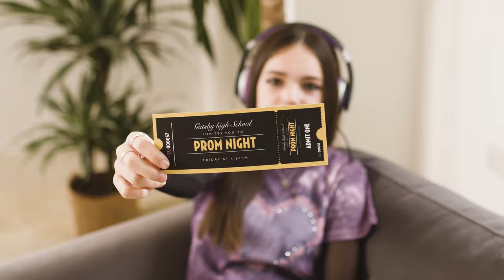Brother Stellaire Innov-is XE2 und XJ2: Kreativität in neuem Gewand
Sehen Sie, wie Ihre Kreativität mit den neuen Stellaire Innov-is XE2 und XJ2 zum Leben erwacht.

Vollgepackt mit unseren neuesten technologischen Innovationen sind sie die perfekte Ergänzung für Ihr Nähzimmer. Mit mehr Leistung, mehr Präzision und mehr Mustern - es ist an der Zeit, Ihre neue Stellaire nach Hause zu holen.

Die Couching-Funktionen und der Couching-Fuß, die Zweipunkt-Positionierung, die Matrix-Kopie, die Nähfuß-Automatik, neue In-the-Hoop-Muster, die Echo-Dekor- und Stippling-Funktion, die Magnetrahmen-Kompatibilität und die No-Sew-Einstellung heben Ihre Projekte in neue Sphären.

Mit einer beeindruckenden 10,1-Zoll-HD-Touchscreen-Oberfläche, leistungsstarken Wi-Fi-Funktionen und 889 integrierten Stickmustern - darunter 101 Disney-Favoriten - lässt die Stellaire keine Wünsche offen.

Die Innov-is XJ2 verfügt außerdem über eine unschlagbare Näh- und Quilttechnologie mit 760 Dekorstichen, drei wunderbar einfachen Sashiko-Stichen, My Stitch Design, Echoquilten, Stippling und dekorativer Füllung, Tapering und hohen Nähgeschwindigkeiten von bis zu 1.050 Stichen pro Minute.

Beide Modelle sind mit den beeindruckenden Design- und Anpassungs-Apps von Brother kompatibel, darunter My Custom StitchTM , My Design Snap, My Stitch Monitor und Artspira, wo Sie jeden Monat brandneue und exklusive Projekte und Muster finden.

Mit der neuen Stellaire XE2 und XJ2 lassen Sie Ihre kreative Seite wie nie zuvor erstrahlen.

Erfahren Sie mehr über die neuen Stellaire Innov-is XE2 und XJ2